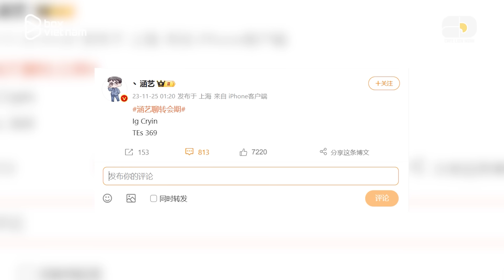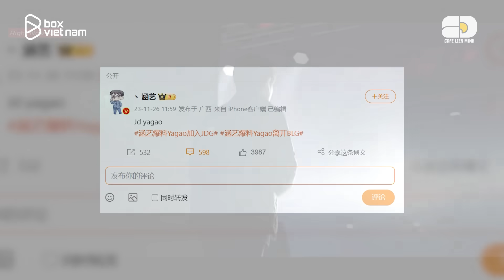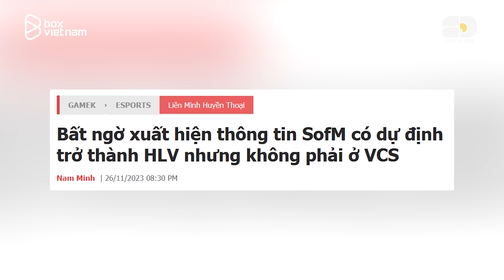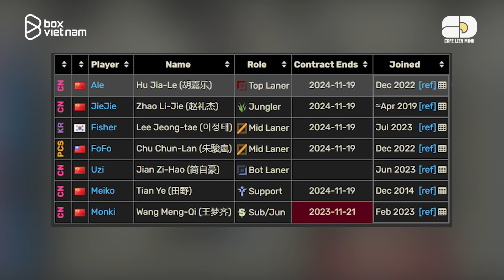KHÁM PHÁ THỊ TRƯỜNG CHUYỂN NHƯỢNG LPL TIỀN MÙA GIẢI 2024: HỒI HAY Ở PHẦN CUỐI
Kịch bản: Nhật Quang
Giọng đọc: Cao Duy
Editor: Minh Thông, Minh Thuận
Thiết kế đồ hoạ: Thông Nguyễn